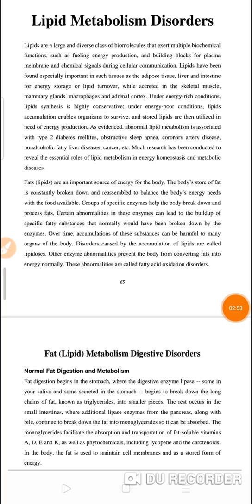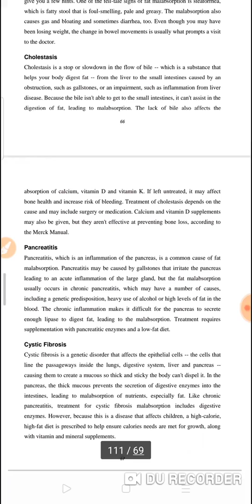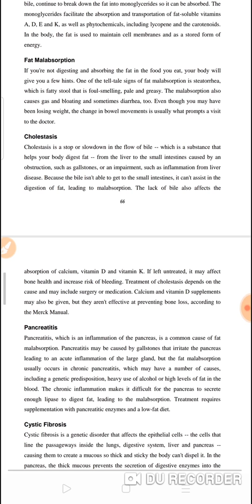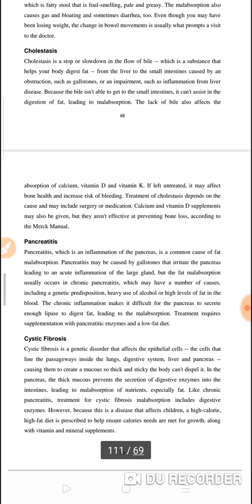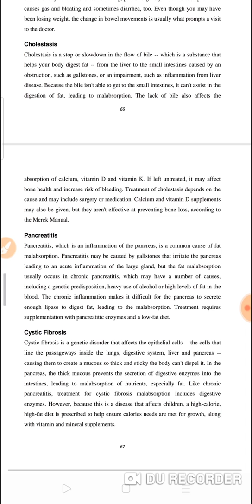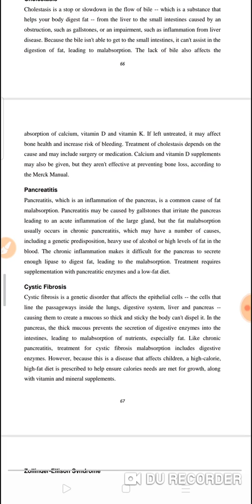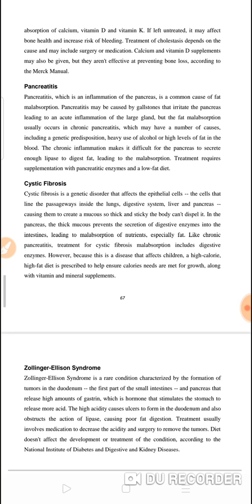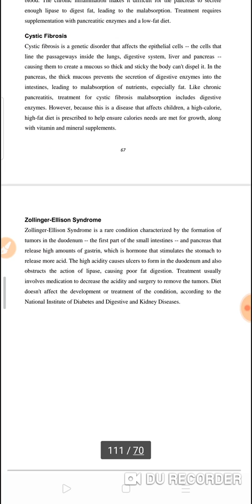Lec 1 metabolism disorders / Zagazig university / Dr. Noha said